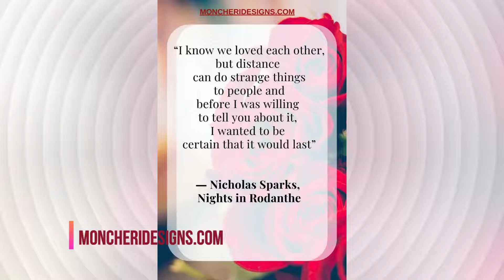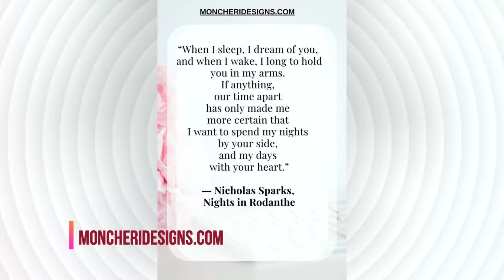Nights in Rodanthe Quotes by Nicholas Sparks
Nicholas Sparks Quotes

Music from Vespoidea Production

“I love you now for what we've already shared, and I love you now in anticipation of all that's to come.”
“Then you came along and helped me believe in myself again.”
“Making love, she'd always believed, was more than simply a pleasurable act between two people. It encompassed all that a couple was supposed to share: trust & commitment, hopes & dreams, a promise to make it through whatever the future might bring.”
“Love is the essence of a full and wonderful life.”
“I know we loved each other, but distance can do strange things to people and before I was willing to tell you about it, I wanted to be certain that it would last”
“When I write to you, I feel your breath; when you read them, I imagine you feel mine. Is it that way with you too? These letters are part of us now, part of our history, a reminder forever that we made it through this time. Thank you for helping me survive this year, but more than that, thank you in advance for all the years to come.”
“The greater the love, the greater the tragedy when it’s over. Those two elements always go together.”
“As hard as it was, as terrible and unfair as the way things turned out, I wouldn't have traded the few days I spent with him for anything.”
“I've been thinking about you constantly since I left, wondering why the journey I'm on seemed to have led through you. I know my journey's not over yet, and that life is a winding path, but I can only hope it somehow circles back to the place I belong. That's how I think of it now. I belong with you.”
“Before we met, I was as lost as a person could be and yet you saw something in me that somehow gave me direction again.”
“People want pretty much the same things: They wanted to be happy. Most young people seemed to think that those things lay somewhere in the future, while most older people believed they lay in the past.”
“Men are like that sometimes - if they meet someone and fall in love, it's real, no matter how fast it happened. But if someone falls for a woman they happen to care about, all they do is question the man's intentions.”
“When I sleep, I dream of you, and when I wake, I long to hold you in my arms. If anything, our time apart has only made me more certain that I want to spend my nights by your side, and my days with your heart.”
“There's so much I wish for these days, but most of all, I wish you were here. It's strange, but before I met you, I couldn't remember the last time that I cried. Now, it seems that tears come easily to me...but you have a way of making my sorrows seem worthwhile, of explaining things in a way that lessens my ache. You are a treasure, a gift, and when we're together again, I intend to hold you until my arms are weak and I can do it no longer. My thoughts of you are sometimes the only things that keep me going.”
“While I sleep, I dream of you, and when I wake, I long to hold you in my arms. If anything, our time apart has only made me more certain that I want to spend my nights by your side, and my days with your heart.”